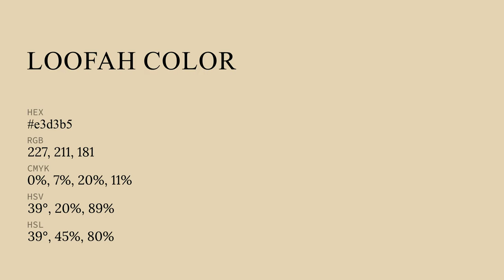Loofah color e3d3b5 hex color - Yellow color - Cool color e3d3b5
What color is Loofah ? e3d3b5 hex color - Yellow color - Cool color e3d3b5

Hex e3d3b5 Color Code is also known as Loofah color.